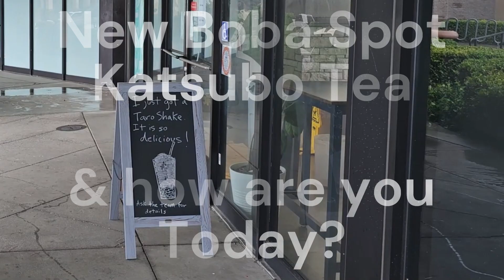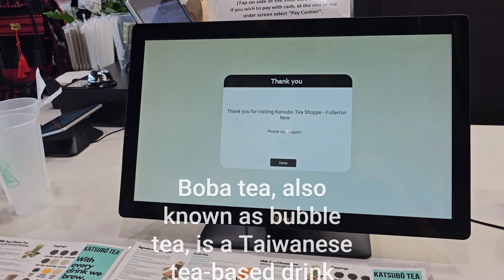Katsuko Tea and Boba Shop Self Serve Kiosk Style Tea Coffee Boba Tapioca Bubble Tea Spot Visit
Boba tea, also known as bubble tea, is a Taiwanese tea-based drink that originated in Taichung in the 1980s. It is made with tea, milk, sugar, and tapioca pearls. The tapioca pearls are chewy balls made from tapioca starch. They are added to the drink and give it a unique texture.

Boba tea can be made with a variety of teas, including black tea, green tea, oolong tea, and jasmine tea. It can also be made with a variety of milks, including cow's milk, soy milk, and almond milk. The sugar level can also be customized to the drinker's preference.

Boba tea is typically served in a large cup with a wide straw. This allows the drinker to suck up the tapioca pearls. Boba tea is a popular drink in Taiwan and has become increasingly popular in other parts of the world, including the United States, Canada, Australia, and Europe.

Here are some of the most popular flavors of boba tea:

Milk tea: This is a classic boba tea made with black tea, milk, and sugar. It is the most popular flavor of boba tea

Carnivore, Keto, Paleo Diet Cooking, Asian Food Cooking, Fast Meals

Practicing my Side Kicks on Heavy Bag
Martial Arts Karate MMA Kung Fu Side Kicks Amateur Boxing